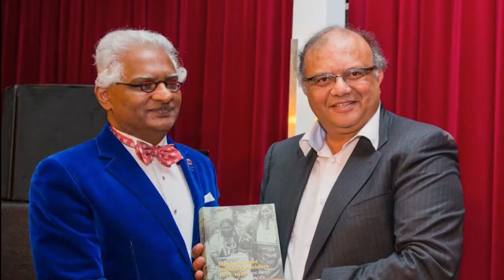05 11 2020 Rajendre Khargi nieuwe Surinaamse ambassadeur in Nederland